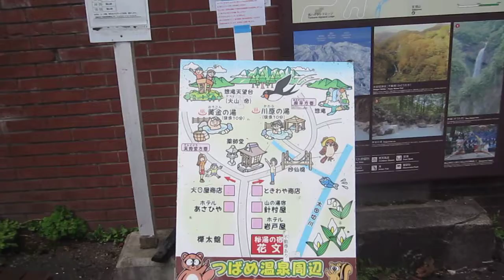燕温泉街を歩く①（Niigata)妙高市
燕温泉は、神経痛・リュウマチの特効湯です。岩ツバメが飛び交う白濁湯の温泉。